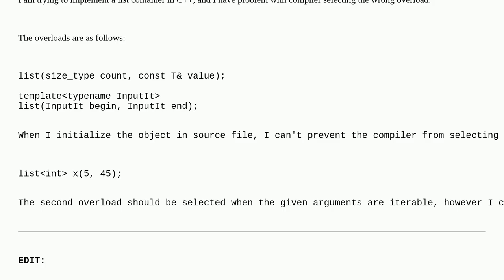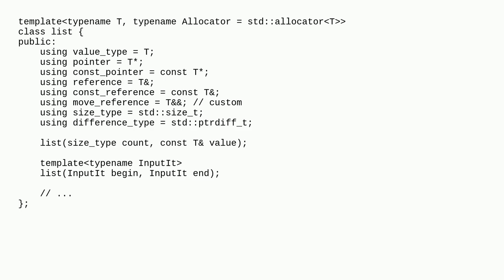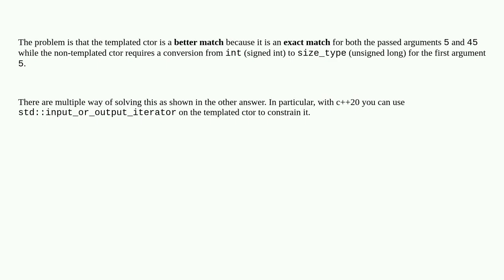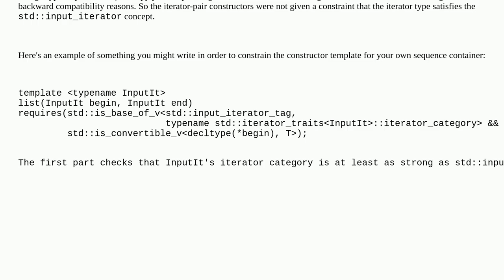Two identical constructors however compiler selects the templated one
A special thanks goes out to the community

  c++17 c++